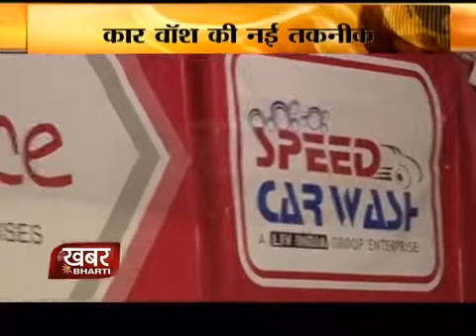Speed Car Wash In Punjab | Easily Available | Best Business For Future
Speed Car Wash in Khabar Bharti (A Prominent News Channel in Central India).
Greetings from "Speed Car Wash" India's 1st Mechanized Car Cleaning and Detailing Concept!!

Speed Car Wash a concept developed by LIV INDIA GROUP to organize the Car Cleaning segment to give the community a new definition of car care and detailing services which are not professionally followed in India. We are aiming to make the Mechanized Car Cleaning system as successful as ATMs are for the banks.

Today mechanized car cleaning system is already a $5.97 billion business in the US with more than 14,414 Successful Outlets and  In India, it is just at the threshold of picking up.

Speed Car Wash is a brand which is literally going to change the way people think about car cleaning. It is a unique mechanized car cleaning concept where cars are getting pampered by the latest equipment including high-pressure cleaning machines, spray extraction machines, high powered vacuum cleaners, steam cleaners and so on.